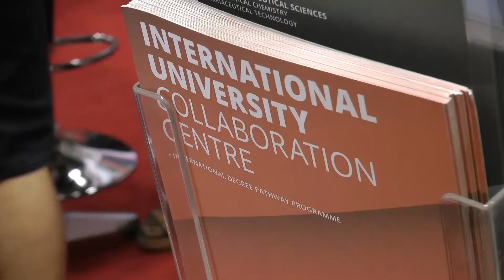The Star Education fair 2015: A popular place to be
Visiting The Star Education Fair 2015 is an insightful affair for both students and parents.